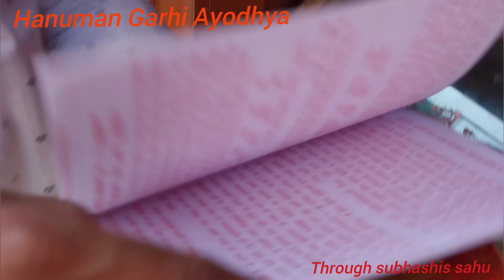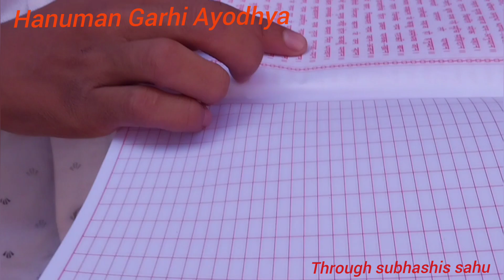Hanuman Garhi Ayodhya the roy vlogs 5742